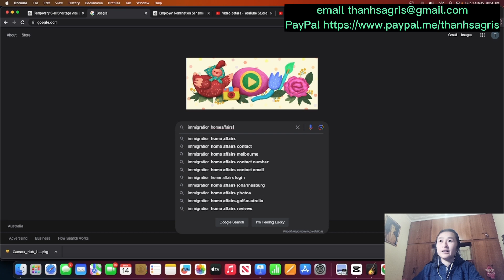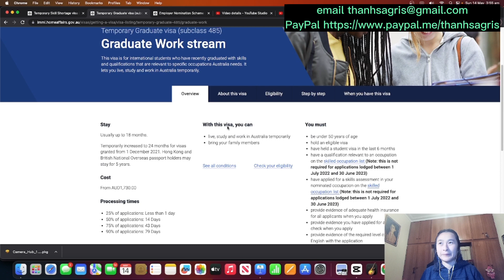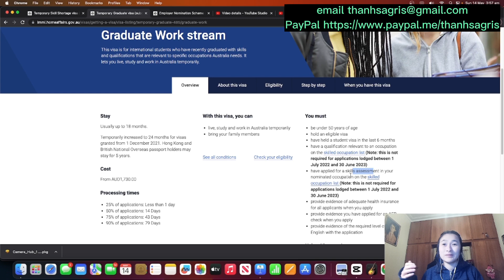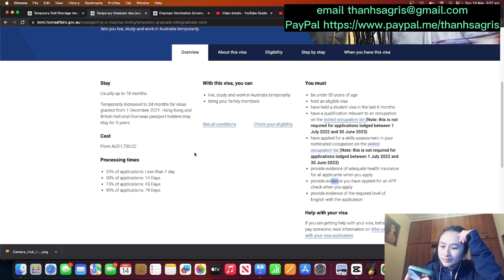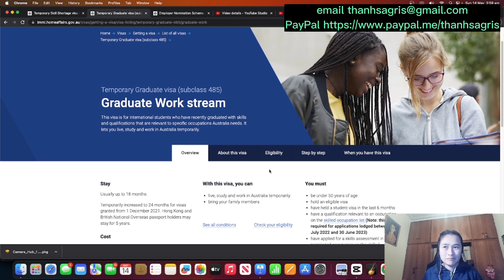Khi nào bạn xin được Visa 485? 150 tiếng thực tập AGED CARE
Support me

Cách xin Visa 485
Học và làm aged care đi thực tập 150 tiếng
Giới hạn giờ làm du hoc sinh